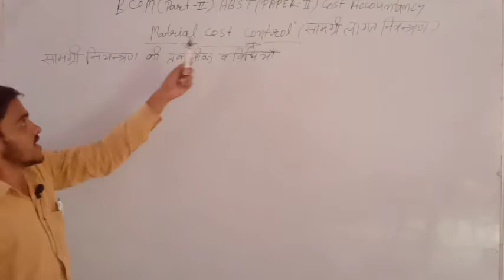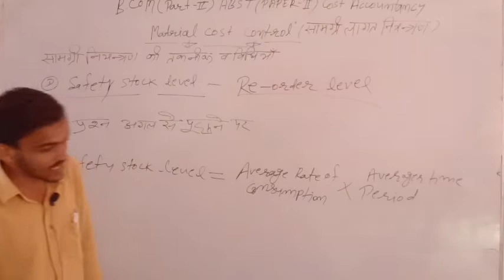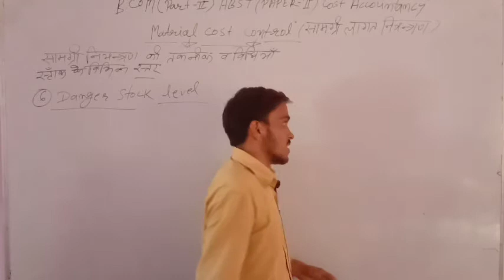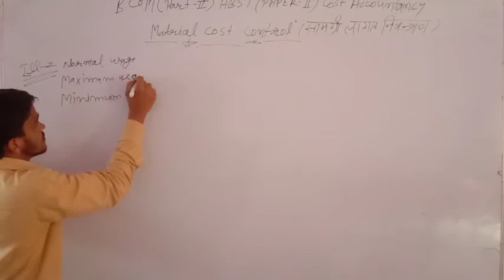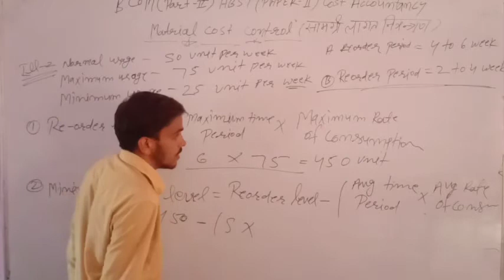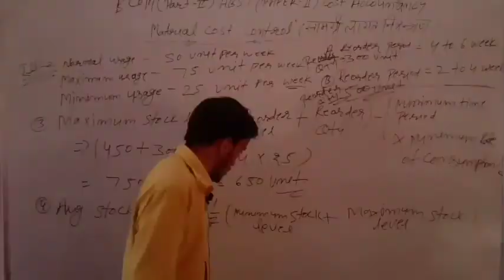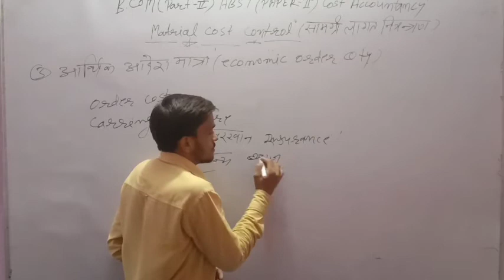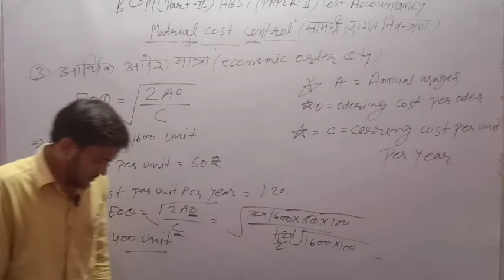B Com II Year ABST paper II MATERIAL COST CONTROL,tech & method PART 2